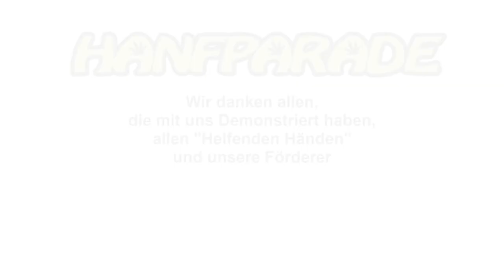Jake Wiest auf der Hanfparade 2021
Rede von Jake Wiest, Fachmann für Dispensaries in den USA und Cannabisaktivist, auf der Hanfparade 2021 am 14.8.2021 in Berlin.

Jake Wiest kommt aus den USA, wo er als Cannabisaktivist und in der Cannabisindustrie tätig war. Er hat bei Hanffestivals, als Budtender in Dispensaries (Fachkraft in Cannabisabgabestellen) in Kalifornien und Oregon und mit verschiedenen Interessengruppen gearbeitet.

Er möchte, dass Die Pflanze auf der ganzen Welt, einschließlich Deutschland, für industrielle, medizinische und Freizeitzwecke legalisiert wird.

Jake wohnt heute in Berlin, wo er je nach Tag als Autor, Schauspieler, Reiseleiter, komödiantischer Singer/Songwriter und Meerjungfrauen-Schwimmlehrer arbeitet.